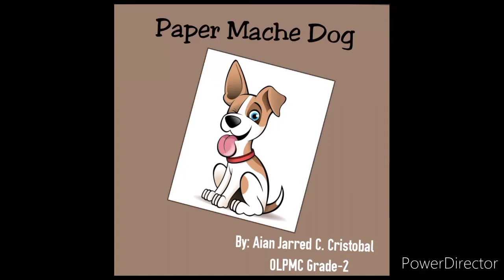Paper Mache Dog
By:Aian Jarred C. Cristobal
Grade-2 Patience
Olpmc